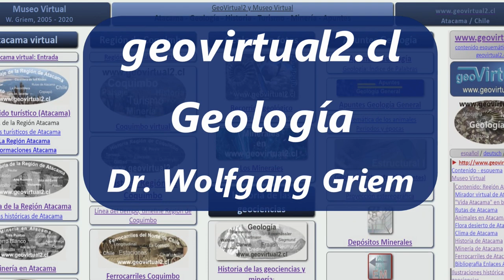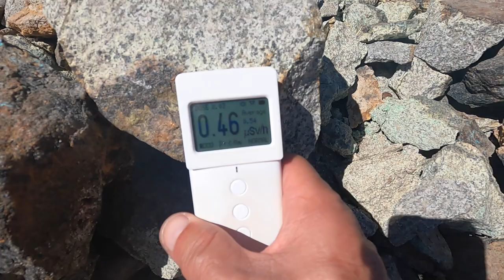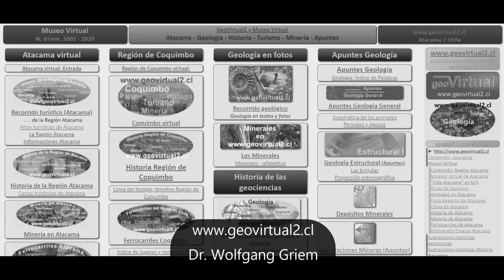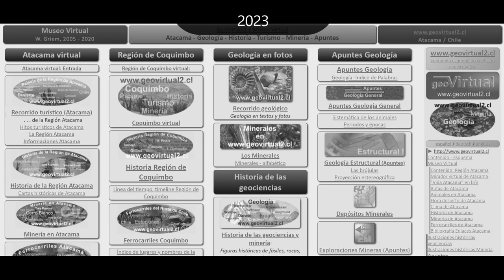Cabeza de Vaca - El Maray, minería en Atacama, historia de la minería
Excursión a Cabeza de Vaca y El Maray en el desierto de Atacama. Minas antiguas de cobre, oro y Wolframio. Todo asociado al Plutón Cabeza de Vaca y brechas hidrotermales. La entrada al sector no es algo fácil, un camino bien estrecho y con curvas cerradas - nada para personas con vértigo. Minas como Remolino, Lucero y una vista espectacular a la Pre-Cordillera de los Andes.